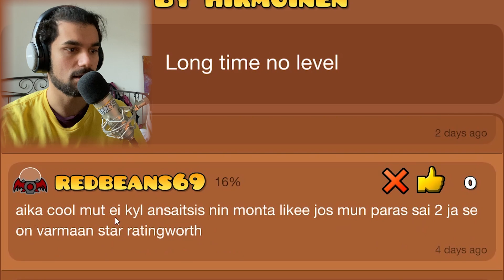Älä PELAA NÄITÄ Geometry Dash 2.2 Tasoja!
Inspiraatiota olen saanut Lakko, Paqpa, Herbalisti, wattles, eeddpalys